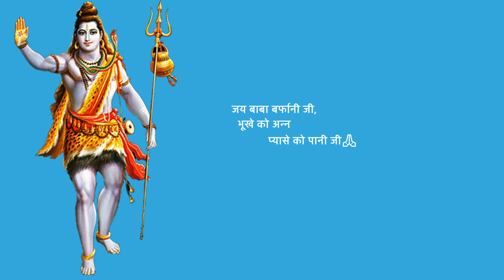Shri Amarnath Ji Yatra 2022 | मेडिकल लिस्ट आ गयी है लेकिन डॉक्टर का नाम नहीं है कैसे करायें मेडिकल?